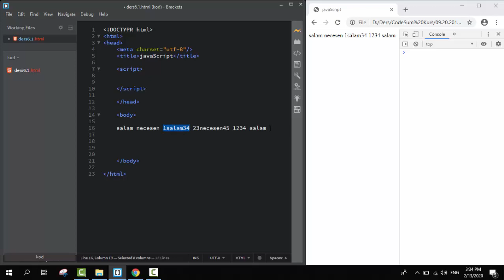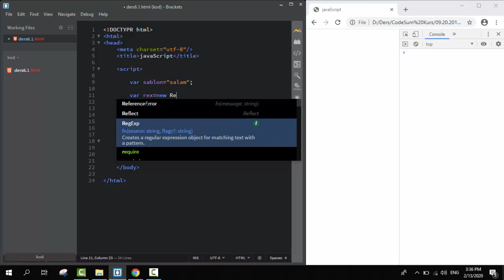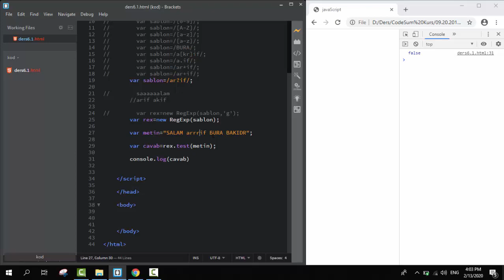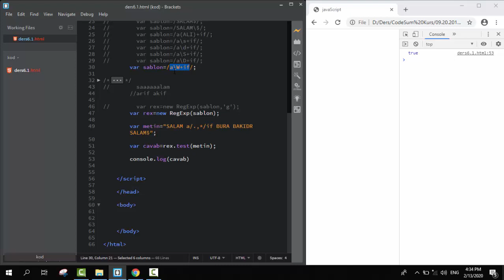DƏRS-6.0 (JAVASCRİPT & ECMASCRİPT-6)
JAVASCRİPT & ECMASCRİPT-6 DƏRSLƏRİ (REQULYAR İFADƏLƏR, REGULYAR EXPRESSİON, DÜZENLİ İFADELER)